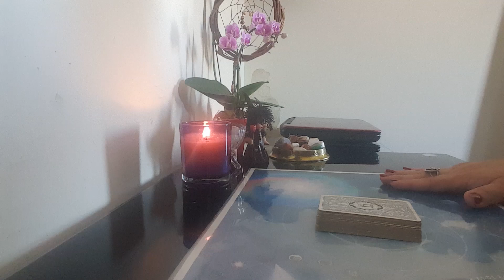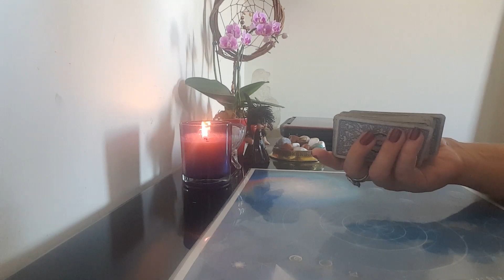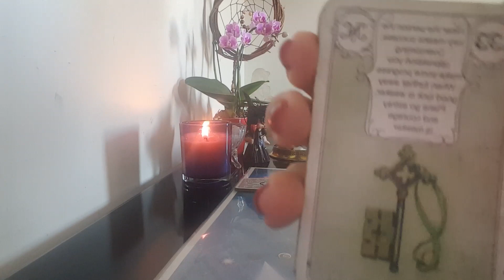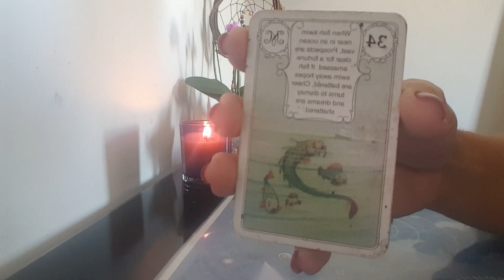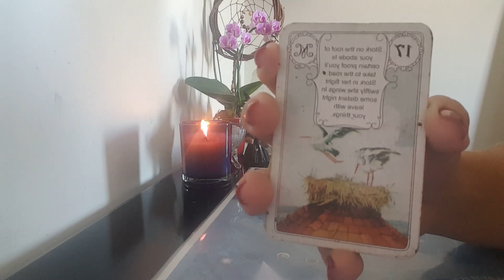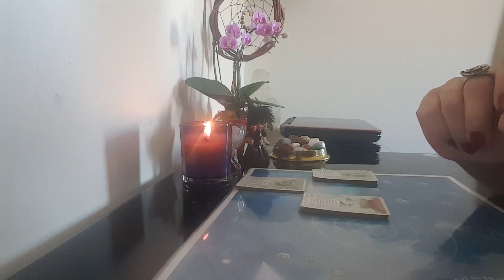Vou me casar com ele(a)? Escolha seu montinho e obtenha a sua resposta SIM ou NÃO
Tiragem com Baralho Cigano
Informações sobre consultas: